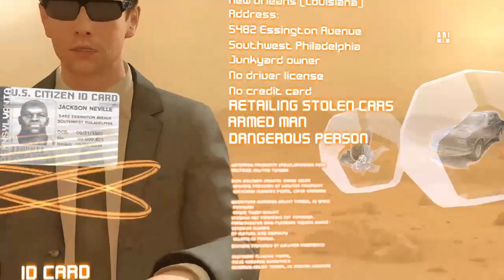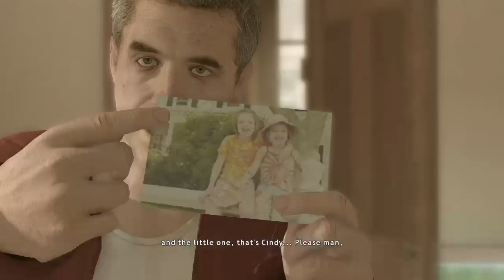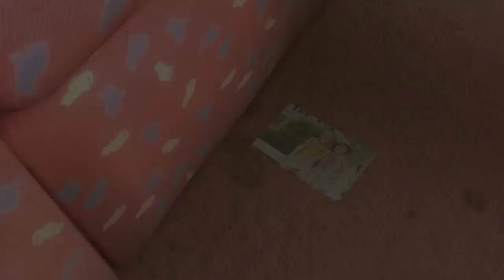Blind First Playthrough | Press X to Shaun / Heavy Rain - Ep 3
Blind First Playthrough | Press X to Shaun / Heavy Rain - Ep 3 -- Watch live